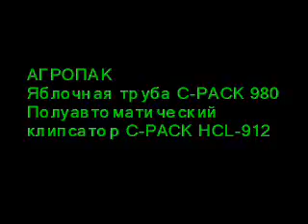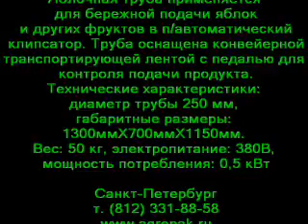Net Tube Semi Automatic